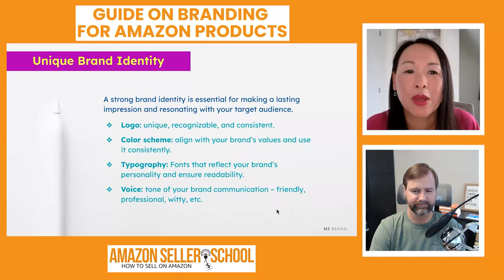CREATING BRAND NAME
Learn how to create a strong, memorable, and effective brand name for your business! In this video, we break down key strategies for developing a brand name that resonates with customers, is easy to pronounce, and stands out in the marketplace. Discover the importance of simplicity, cultural considerations, and flexibility, as well as whether to use real words or make up unique names like Google or Rapala. A solid brand name can set you apart—find out how!